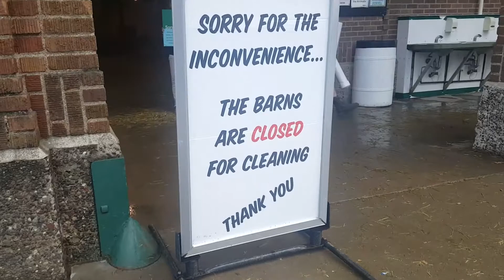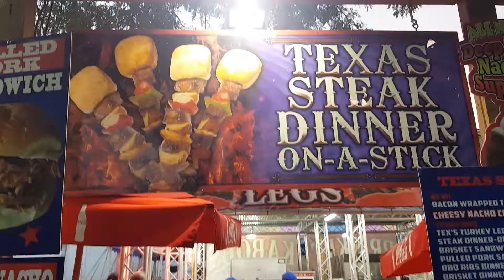Englishman at the Minnesota State Fair!! (F@$K 3 Doors Down)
Check us out at the Minnesota State Fair! Butter Sculptures, Beef Toss and every food you can imagine on a stick!!!